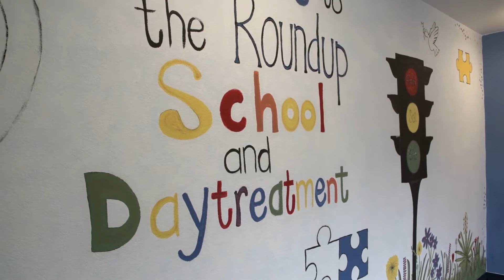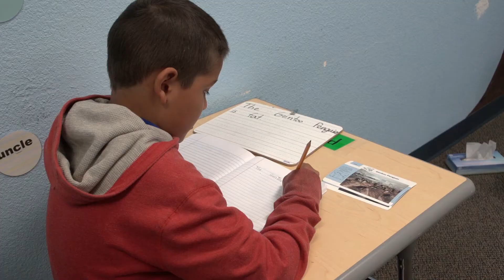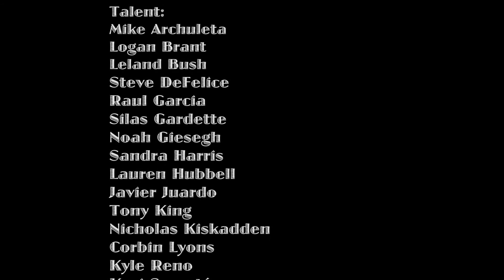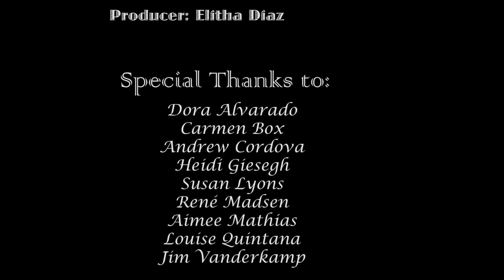The Roundup School and Day Treatment